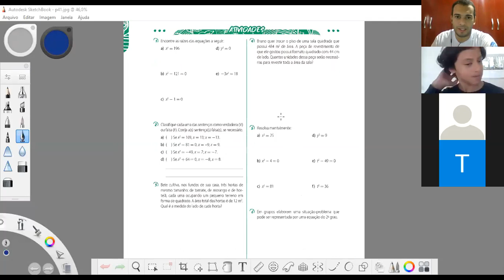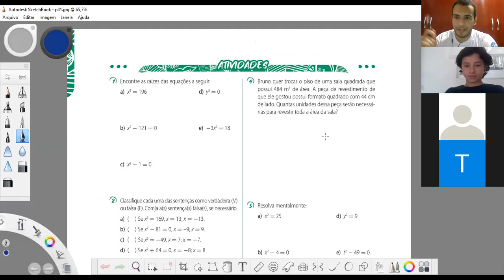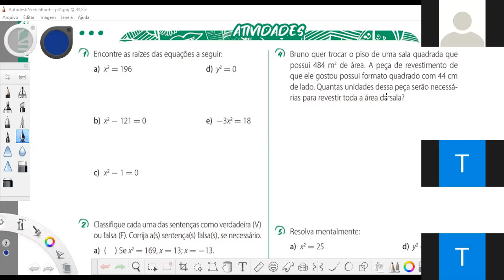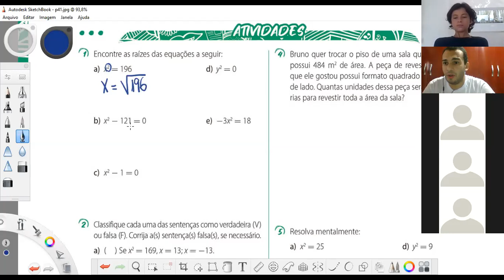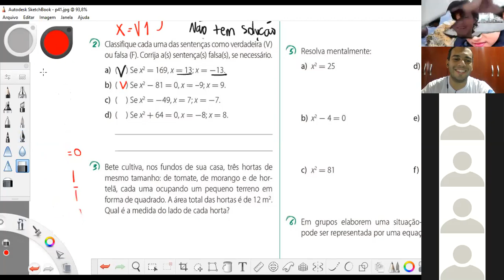Introdução à equação do 2º grau - Turma 801 / Profº Thomás